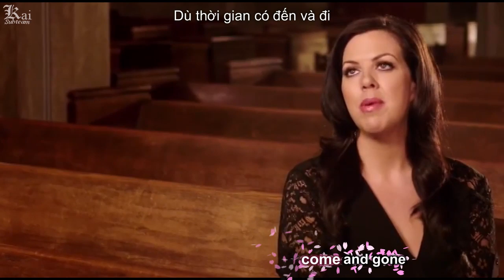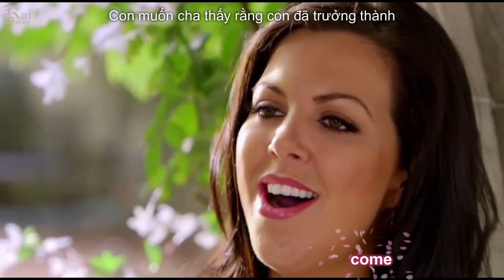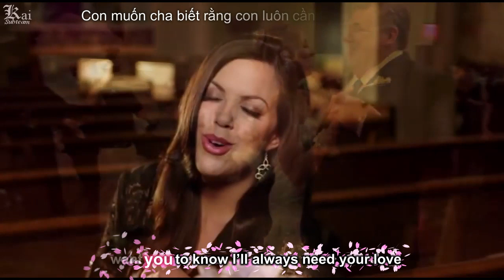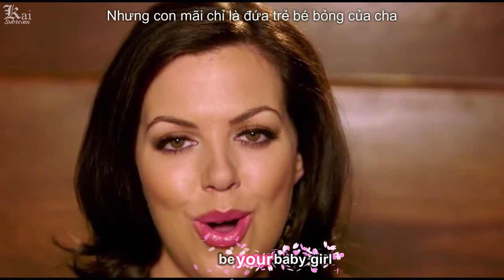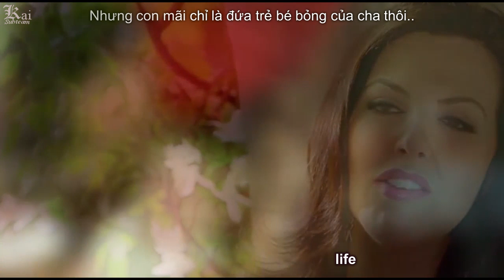Krystal Keith Daddy Dance With Me [Vietsub - Kara - Engsub]